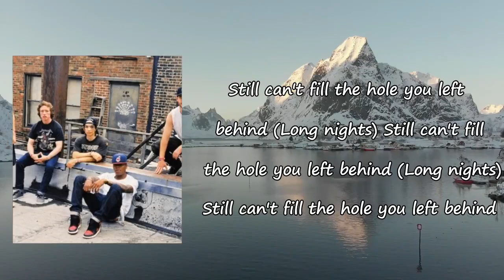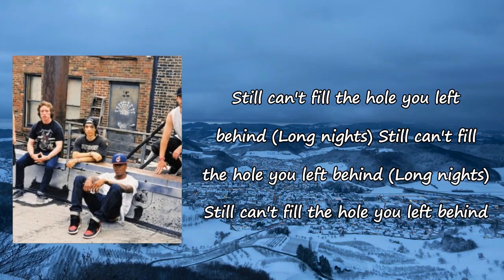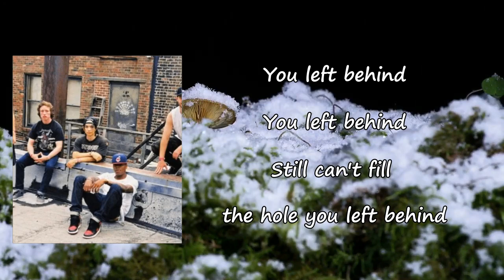TURNSTILE - FLY AGAIN Lyrics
Songs: FLY AGAIN by Turnstile
Album

FLY AGAIN Lyrics:

Ooo, do you really wanna fly again?
Ooo, will you ever get that high again?
Didn't I give a damn good try, oh didn't I?
Didn't I build a world with my design?
Still can't fill the hole you left behind (Long nights)
Still can't fill the hole you left behind
You left behind
You left behind